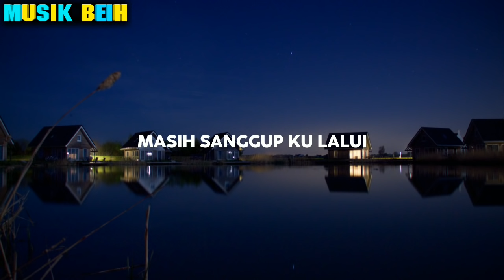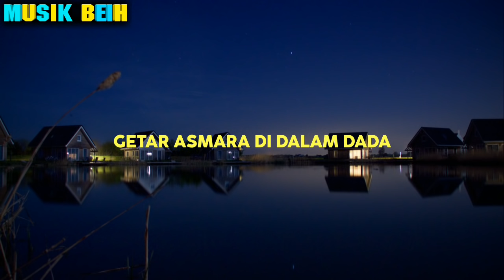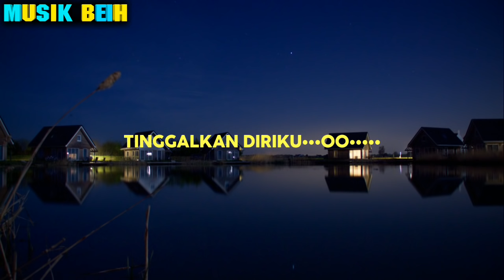lagu Malaysia -BULAN JINGGA-(lirik) Yulis Udi feat Delta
Top lagu Malaysia sekarang
musik malaysia top lagu Malaysia -BULAN JINGGA- Yulis Udi feat Delta
Langen lagu Malaysia